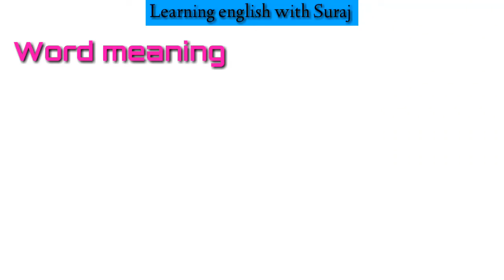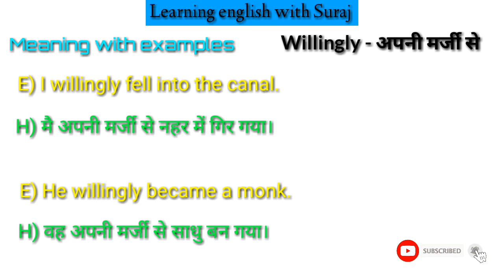Willingly meaning in hindi | willingly pronunciation | willingly ka ka hindi mein kya matlab hoga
This video is about word meaning and meaning explanations in hindi and english with examples.

Willingly meaning in hindi ?

willingly ka hindi kya hoga ?

Willingly meaning in hindi with examples ?

Willingly ka hindi mein kya matlab hota hai ?

In this video you can learn english very easily and free of cost without any charge. What is the meaning of willingly in hindi ? And how to pronounce this word hindi and english so that you always keep correct in english.